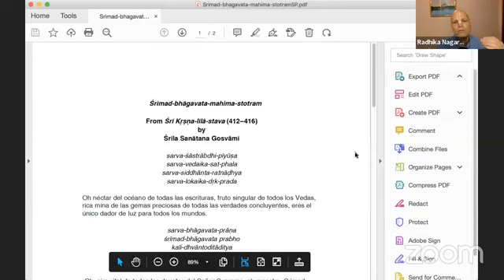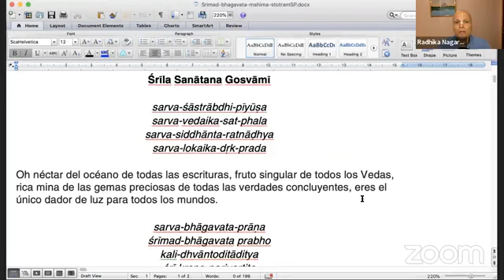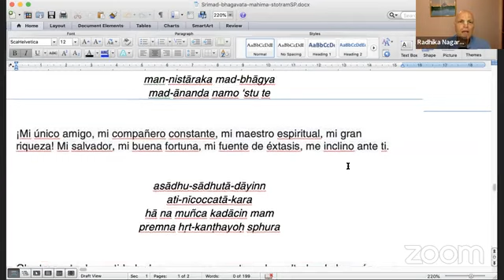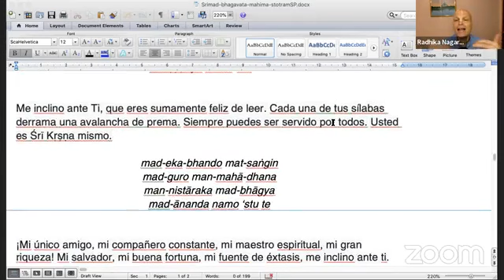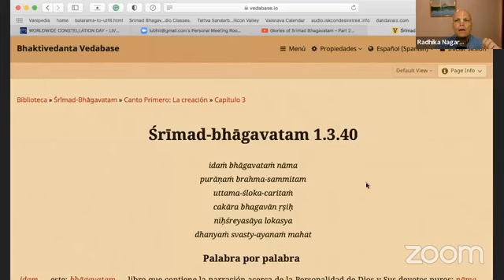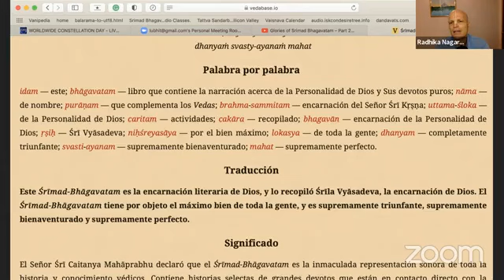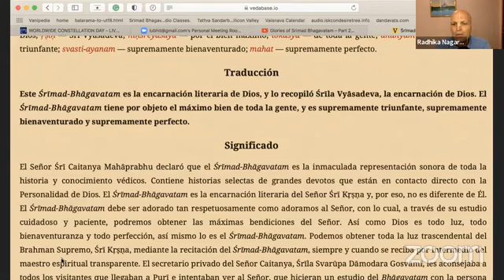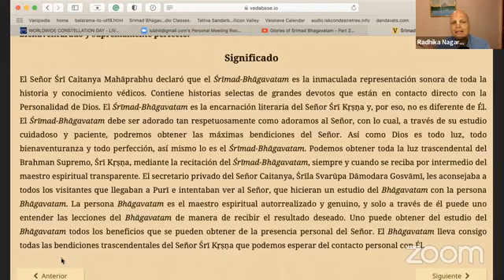Ep 31 | Develando los misterios del Śrīmad-Bhāgavatam | Su Gracia Radhika Nagara Das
Hare Krishna! Bienvenidos al canal de Mayapur TV español. Hoy tenemos el honor de presentar a Su Gracia Radhika Nagara Das, quien nos hablará de la importancia de leer y estudiar el Srimad-Bhagavatam.

Posiblemente, este sea el comienzo de un nuevo ciclo de estudio basado en la joya de la Literatura Védica. Esperamos sus comentarios al respecto.